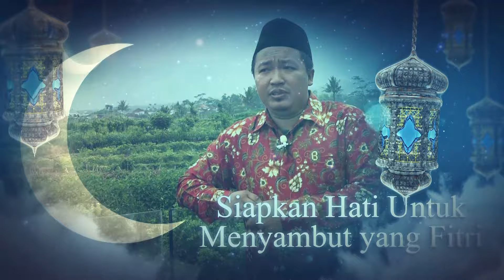Memaknai Puasa di Bulan Ramadhan | Ustadz Yansur Muzadi | Berpijar - Eps.2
Assalamu’alaikum
Selamat menonton tayangan program kultum tausiyah BERPIJAR (Berkah Penuh Jariyah Ramadhan)

Puasa berarti ngempet, ngempet opo?

Menahan lapar dan dahaga serta syahwat dari mulai terbit fajar sampai terbenamnya matahari. Puasa ramadhan juga mengajarkan tentang bagaimana mengendalikan hati, pikiran, dan anggota badan dari hal-hal yang bersifat negatif.

BERPIJAR adalah program kultum tausiyah yang diisi dengan narasumber-narasumber dengan berbagai sudut pandang dalam memaknai Bulan Suci Ramadhan.

Tayang setiap hari selama Bulan Ramadhan jam 16.30 WIB hanya di channel YouTube PENDEM TV.